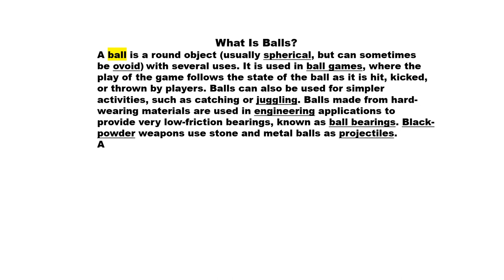Ball Size Comparison ⚽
A ball is a round object (usually spherical, but can sometimes be ovoid)[1] with several uses. It is used in ball games, where the play of the game follows the state of the ball as it is hit, kicked or thrown by players. Balls can also be used for simpler activities, such as catch or juggling. Balls made from hard-wearing materials are used in engineering applications to provide very low friction bearings, known as ball bearings. Black-powder weapons use stone and metal balls as projectiles.

Marble/1.5 cm

Pinball/2.7 cm

Ping Pong Ball/4 cm

Table Tennis Ball/4.03 cm

Squash Ball/4.05 cm

Vaqueta Ball/4.2 cm

Golf Ball/4.27 cm

Juggling Ball/4.30 cm

8-Ball/5.1 cm

Racquetball/5.7 cm

Bandy Ball/6.24 cm

Lacrosse Ball/6.27 cm

Tennis Ball/6.86 cm

Stress Ball/7 cm

Cricket Ball/7.29 cm

Hockey Ball/7.3 cm

Baseball/7.59 cm

Wiffle Ball/8 cm

Croquet Ball/9 cm

Soft Ball/9.71 cm

Bocce Ball/10.7 cm

Shot Put Ball/13 cm

Lawn Ball/13.2 cm

Sepak Takraw Ball/15 cm

Hand Ball/18.5 cm

Volleyball/21.3 cm

Bowling Ball/21.83 cm

Soccer Ball/22.3 cm

Korf Ball/23 cm

Net Ball/23.234 cm

Basketball/23.378 cm

American Football/28-29 cm

Rugby/29-30 cm

Medicine Ball/35 cm

Beach Ball/42 cm

Exercise Ball/75 cm

Human Hamster Ball/300 cm

Beywatch Beach Ball/2000 cm (World's Largest Beach Ball)